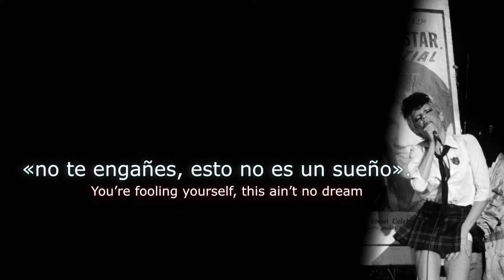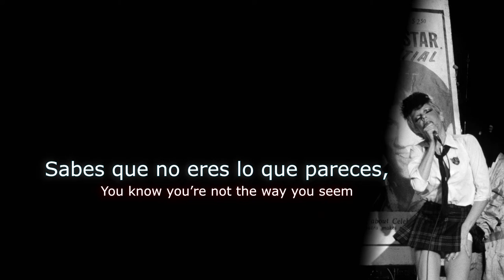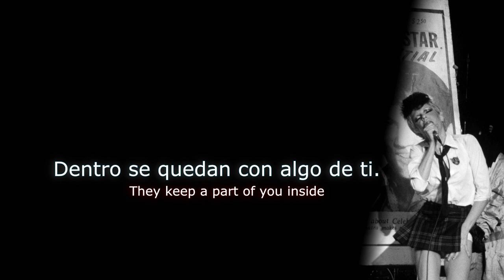Wendy O. Williams - Legends Never Die [Sub. Español]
Wendy O. Williams - Legends Never Die - álbum: WOW [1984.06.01]

¡Las leyendas NUNCA mueren!